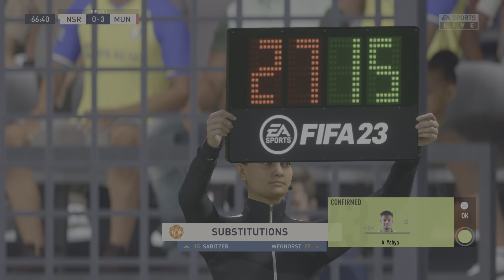FIFA 23 - Al Nassr Vs Manchester United | Ronaldo's Revenge | PS5 Gameplay [4K60fps] Next Gen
FIFA 23 - Al Nassr Vs Man Utd | Friendly Match